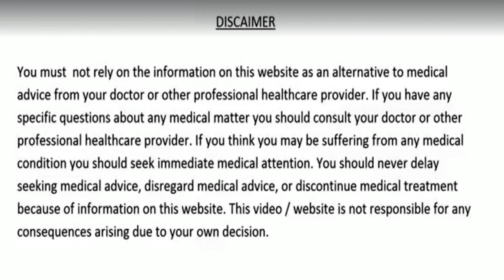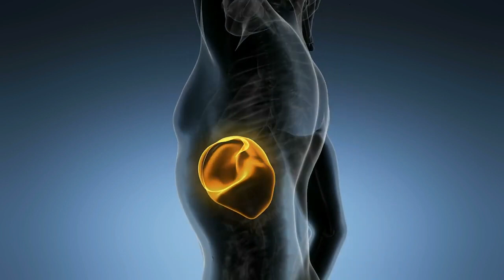1 कप रोज़ पिएं, हार्ट की ब्लॉकेज, कोलेस्ट्रॉल, डायबिटीज गैस एसिडिटी लिवर और किडनी कभी खराब नहीं होंगे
Cuts Cough Like a Knife 💯 Expectorant 😷 Natural Antibiotic for Bronchitis and Pharyngitis
Cuts Cough Like a Knife. Cleanse the liver. Bronchitis Pharyngitis. 150 times stronger than garlic and lemon!
❗ How to make garlic, clove lemon cure?
Materials;
1 apple peel
1 head of garlic
10 cloves
1 lemon
10 g ginger
1 liter of water
2 sprigs of Coriander or Dill Soya Leaves
1 teaspoon of natural honey
TO PUT NEAR YOUR PILLOW
Dip 10 cloves on half an orange and put them in the room where you sleep.
It will allow you to breathe comfortably by killing the bacteria in the room.
* Those who are allergic to even one of these 2 ingredients should not use it.
* Children under 2 years old, pregnant women and nursing mothers should consult a doctor before use.